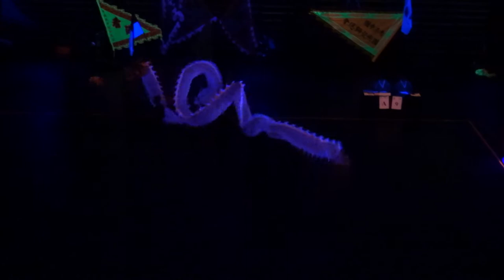鱷魚恤世界賽 2018 Crocodile World Championships 2018 印尼 Indonesia 20180120